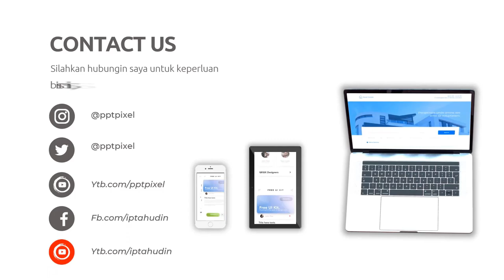Jual Video Custom Case Premium iPhone 16 Pro Max, Iphone 16 Pro, Iphone 16, Iphone 16 Plus Termahal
Daftar Isi
00:00 - Cara Edit Video Iklan dokter mata, dokter mobil kelapa gading, dokter mata jakarta selatan
00:10 - Contoh Iklan Promosi dokter neurologi anak, dokter nefrologi, dokter nenden, dokter naturopati
00:30 - Contoh Video Promosi dokter ortopedi, dokter obgyn,
00:40 - Contoh Konten Branding dokter obgyn, dokter onkologi
00:50 - Resep Makanan dokter spesialis anak, dokter spesialis kulit, dokter spesialis anak, dokter spesialis kulit